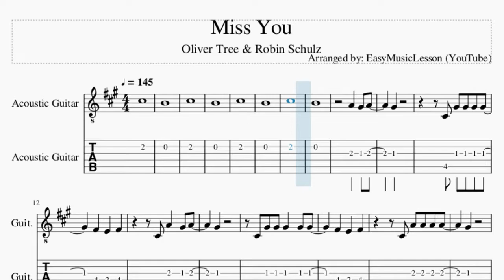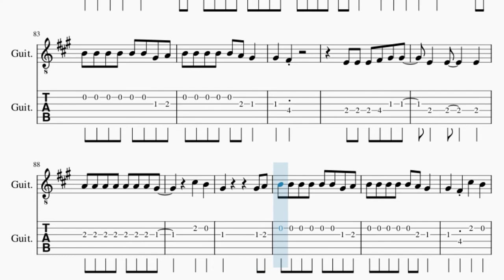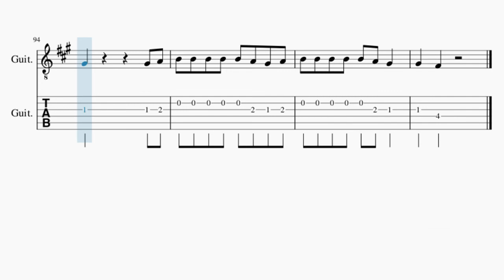Guitar Tab: How to play Miss You by Oliver Tree & Robin Schulz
Comment and let us know how the videos have helped you. It keeps us going! :)Here is a sheet music/tab video on the song Miss You by Oliver Tree & Robin Schulz on the guitar tab. A guitar tab arrangement which is transposed to notes that are easily played by guitar tab, for the song Miss You by Oliver Tree & Robin Schulz.

EasyMusicLesson2 teaches you to play the your favorite instrument, through well-arranged sheet music so that you too can learn how to play Miss You by Oliver Tree & Robin Schulz on the guitar tab as fast as you can. A guitar tab with backing tracks to help your play the song better.

Chords of Guitar arrangement:
F# Min   A Maj   D Maj   C# Min   F# Min   A Maj   D Maj   C# Min
F# Min   A Maj   D Maj   C# Min   F# Min   A Maj   D Maj

Melody notes of Guitar:
C#5
B4
C#5
B4
C#5
B4
C#5
B4
A4   G#4 A4
G#4
C#4 G#4 G#4 G#4 G#4
F#4   E4   F#4
C#4 A4   G#4 A4
G#4
C#4 G#4 G#4 G#4   G#4 G#4
F#4   E4   F#4
C#4 A4 A4 A4 A4
G#4
B4 B4 B4 B4   B4
A4 G#4     A4 G#4
G#4 G#4 A4 A4 A4
A4   G#4     A4
A4 A4 G#4 F#4 F#4 E4 E4
A4 A4 G#4   F#4   E4
B4 B4 B4 B4 B4 B4 G#4 A4
B4 B4 B4 B4 B4 A4 G#4
G#4   F#4 C#5   B4
G#4         G#4 A4
B4 B4 B4 B4 B4 A4 G#4 A4
G#4         G#4 A4
G#4   F#4
E4 E4 E4 F#4 G#4 G#4
E4   E4     E4
A4 A4 A4 A4 A4 A4 A4 G#4
C#5   B4
G#4         G#4 A4
G#4         G#4 A4
C#5 C#5   C#5   C#5 C#5
B4 B4 E5   C#5 C#5 C#5
A4 A4 A4 B4   B4
C#5 C#5 C#5   E5 C#5
C#5 C#5   C#5   C#5
A4   G#4 A4
G#4
F#4   E4   F#4
G#4
F#4   E4   F#4
G#4
A4   G#4     A4
G#4         G#4 A4
G#4         G#4 A4
G#4   F#4
E4   E4     E4
C#5   B4
G#4         G#4 A4
G#4         G#4 A4
G#4   F#4